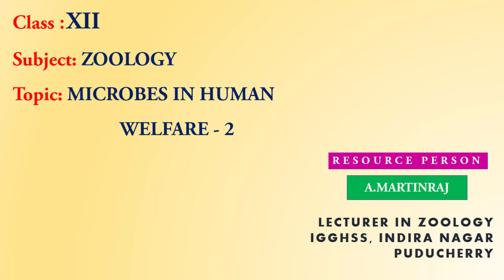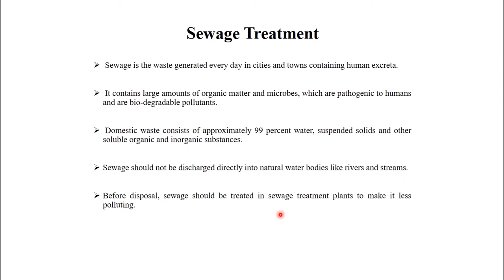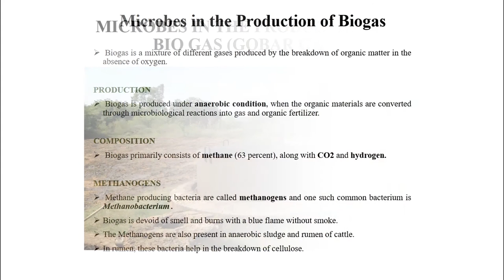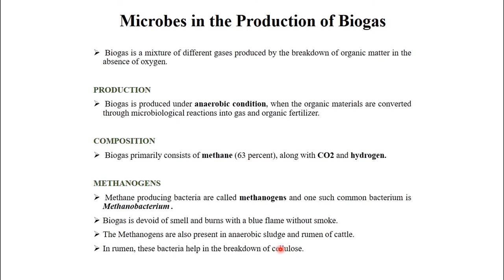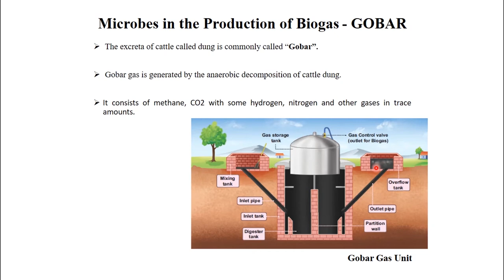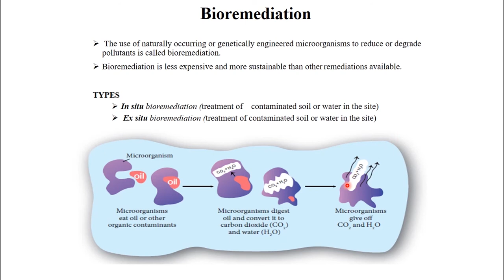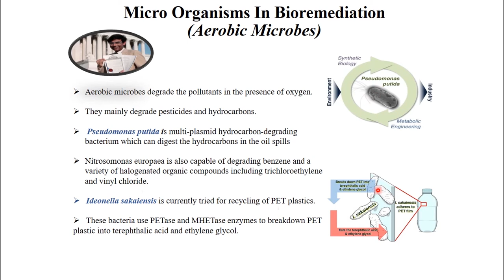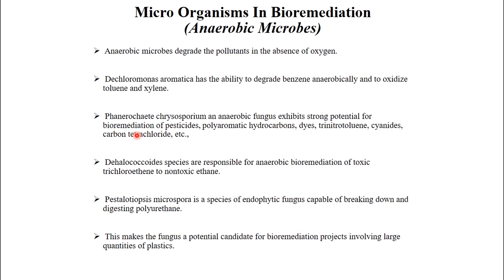XII -ZOOLOGY 8. MICROBES IN HUMAN WELFARE - PART 2 (English Medium)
Class           : XII
Subject        :Zoology

Topic           : 8. Microbes In Human Welfare(Part-2)
                        ( English Medium)

Presenter    : A. Martin Raj,
                       Lecturer in Zoology,
                       I.G.G.HSS, Indira Nagar,
                       Puducherry.
Editor           : S. Sarida,
                       BRTE, SS, Puducherry.